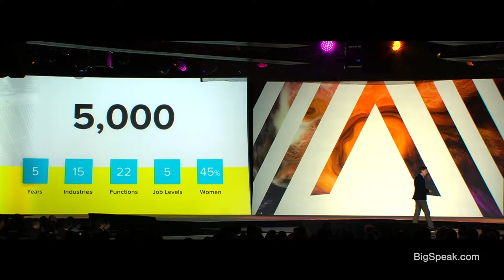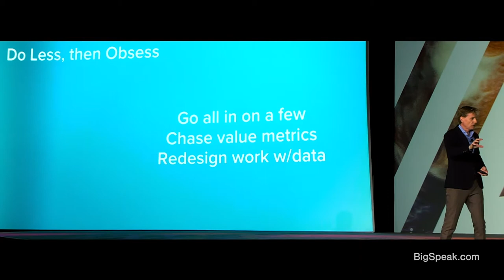Morten T Hansen - Winning Culture Reel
Morten T. Hansen is a renowned leadership expert. Thinkers50 has ranked him as one of the world’s most influential management thinkers. His new book Great at Work based on an exhaustive study of 5,000 employees shows how top performers work less and achieve more. Hansen is also the co-author of the New York Times bestseller Great by Choice (with Jim Collins) on how businesses can thrive in uncertainty and author of the acclaimed book Collaboration describing how managers can overcome silos in a company and create real value from working across the organization. Formerly a professor at Harvard Business School and INSEAD (France), he is now a management professor at the University of California, Berkeley. He has a PhD from Stanford Business School, where he was a Fulbright scholar. Morten Hansen was also a senior manager at the Boston Consulting Group where he advised corporate clients worldwide.